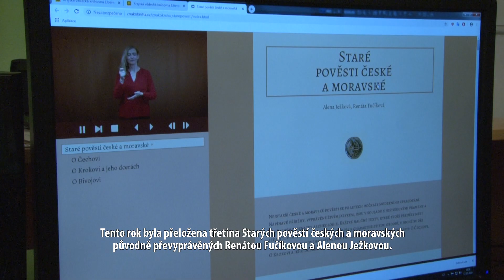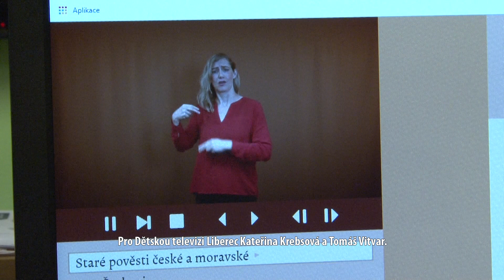DTV Liberec - Znakokniha Staré pověsti české a moravské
Připravili: Kateřina Krebsová a Tomáš Vitvar